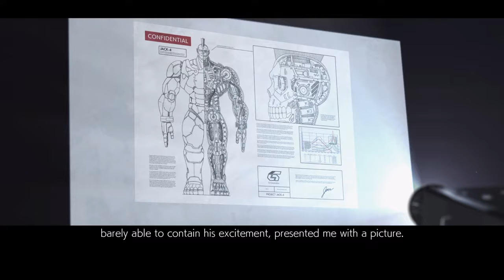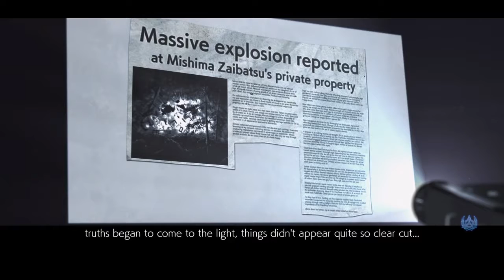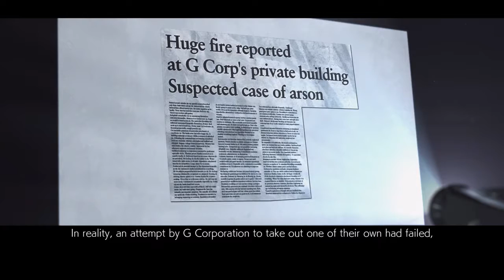TEKKEN7 Story chapter #1#2and 3